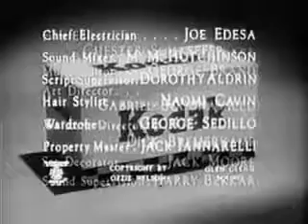The Adventures of Ozzie & Harriet - The Editor - Classic TV Shows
The Adventures of Ozzie and Harriet ,Enjoy that classic !

Original Air Date 11/6/62. Follow us on the awesome new social media site Tsu that pays it's users! Harriet is elected editor of the Woman's Club News. The Adventures of Ozzie & Harriet:.

The Adventures of Ozzie and Harriet is an American sitcom, airing on ABC from October 3, 1952, through March 26, 1966, starring the real-life Nelson family. After a long run on radio, the show.

Long-running sitcom The Adventures of Ozzie and Harriet, based on a radio show of the same name, is one of the shows from the period that epitomized the values of the 1950s and early '60s.